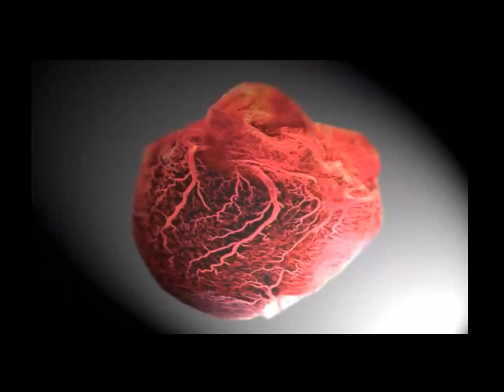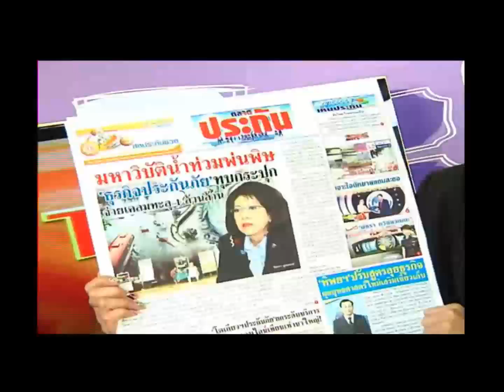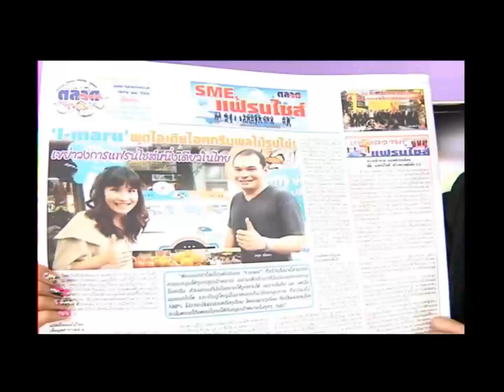INTV-TVD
รายการตามหาความจริง ช่วงที่ 2 โดยคุณสุทิน บัวตูม
สัมภาษณ์ ศ.ดร.เกรียงศักดิ์ เจริญวงศ์ศักดิ์ ThaiCom 5 C-Band Satellite foot print cover more than 38 countries in Asia
IN TV Frequency : 03545 Symbol Rate : 30000
TVD Frequency : 03960 Symbol Rate : 30000

BY RONNARUJ RUENKAOW Satellite STATION MANAGER IN TV
Category: